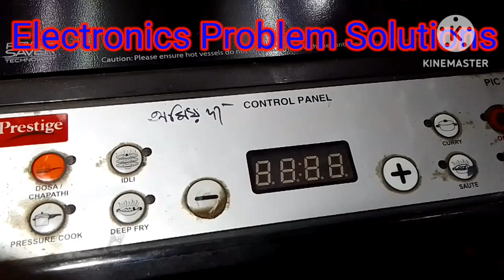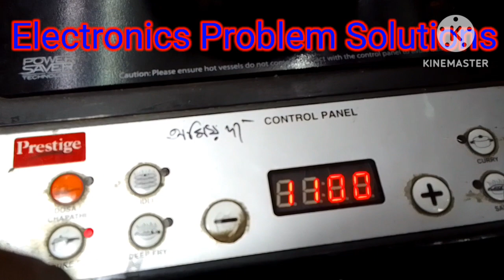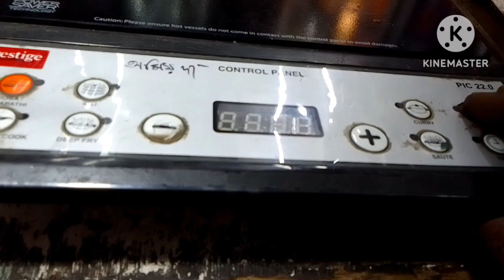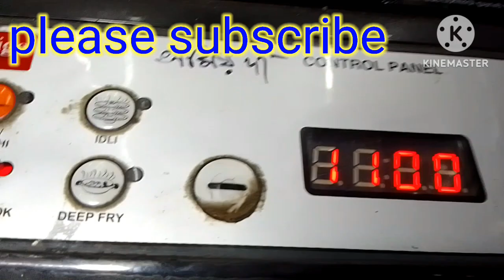Prestige 22.0 induction cooker heating problem solutions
Electronics Problem Solutions, l am Rupkumar Mondal From kolkata, technician for induction cooker microwave oven water heater water purifier and all electronics goods Reapearing, please subscribe this my channel please subscribe this my channel please 🙏🙏🙏🙏🙏🙏🙏🙏🙏🙏🙏🙏🙏🙏🙏🙏🙏🙏🙏🙏🙏🙏🙏🙏🙏🙏🙏🙏🙏🙏🙏🙏🙏🙏🙏🙏🙏🙏